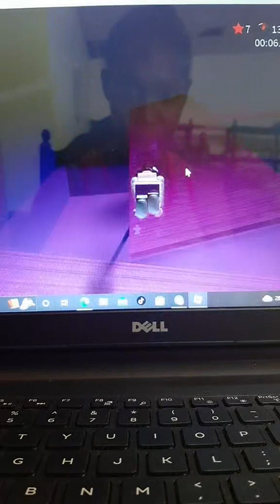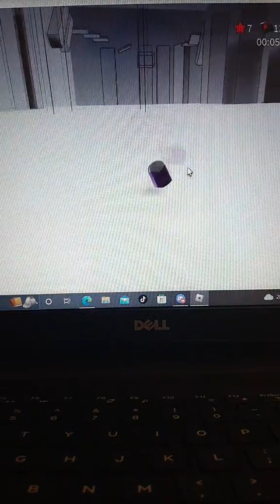TikTok Live | Angel Diamond